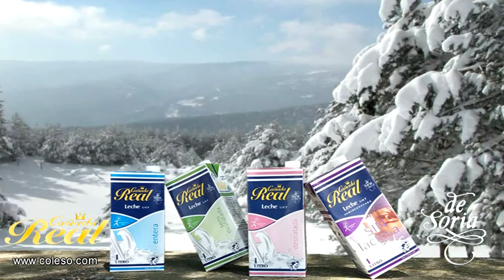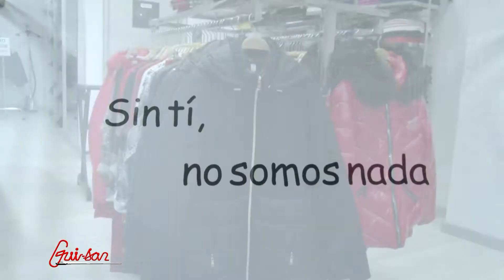Serbiam, profesionales en la desinfección contra la Covid-19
Serbiam nació hace más de 15 años con una seria apuesta en la incorporación de las técnicas más seguras para el hombre y para el medio ambiente. Este grupo de profesionales trabajan a día de hoy, con mayor ahínco, en la desinfección de interiores, oficinas y centros para garantizar la eliminación de la Covid-19 en las superficies.